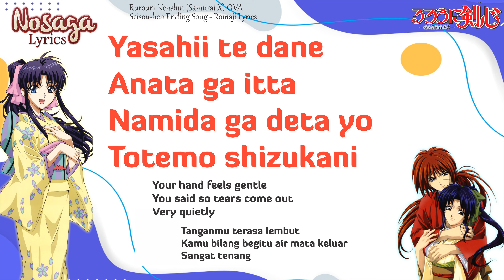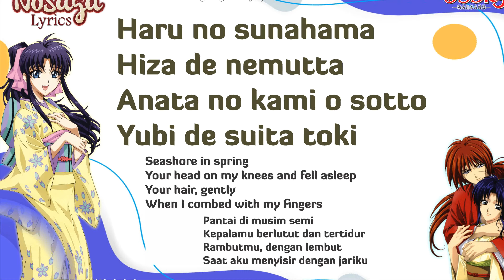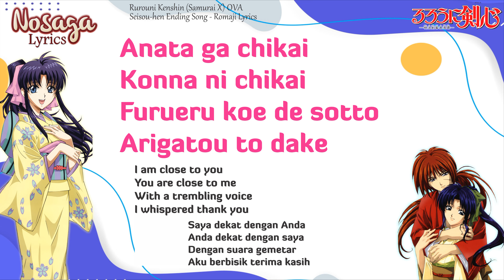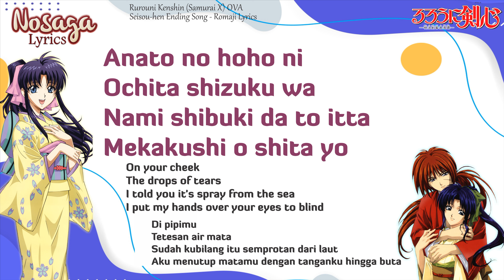Itoshisa no Kate - Hiroko Kasahara - Rurouni Kenshin OVA Seisou-hen Ending (Romaji & Indonesia)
16. Itoshisa no Kate - Hiroko Kasahara - Rurouni Kenshin OVA Seisou-hen Ending
Japanese Romaji Lyrics, English Translation, and Indonesian Translation
OST Rurouni Kenshin / Samurai X